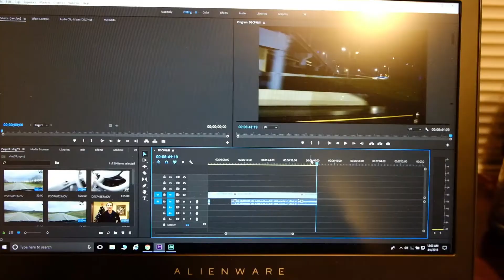When nothing goes according to plan... keep trucking on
It's one of those days where nothing is going right. I head up to Santa Claus Indiana to plan the 2nd Lincoln Land Drone Festival.